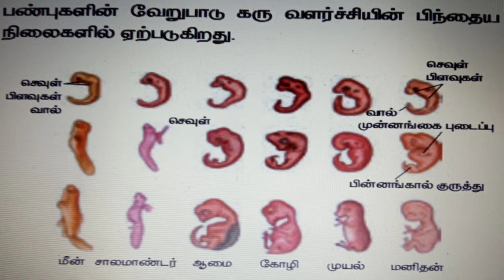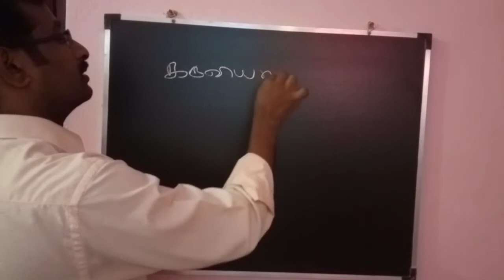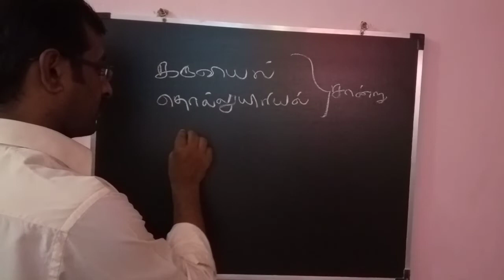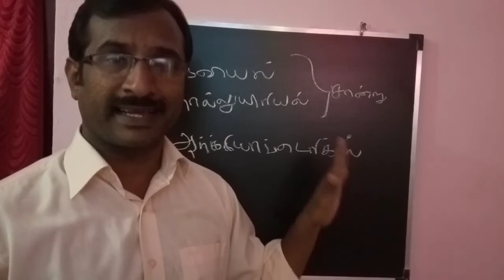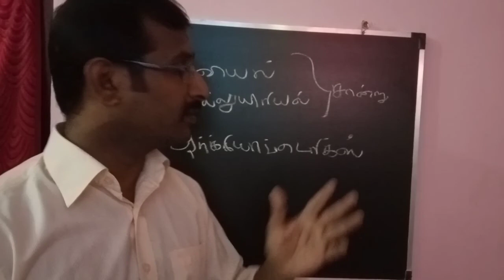10TH STD SCIENCE BOOK|பரிணாம சான்று|கரு இயல் |தொல்லியல்